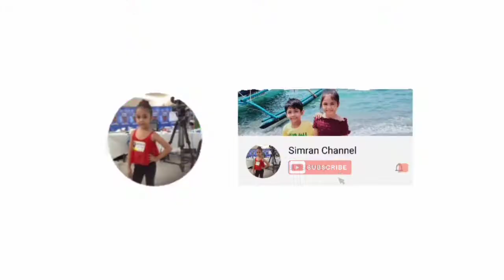Eating Mango Challenge Summer Swimming intex pool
sim channel manga challenge
Simran Chanel mangga challenge
manggo challenge mango challenge
muka asim mango challenge
swimming time summer hot lets swimming
Simran channel